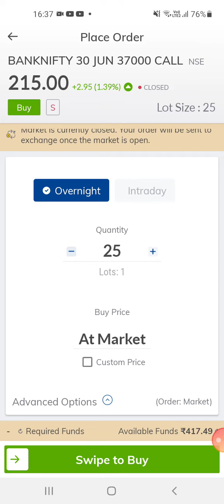Lot size while trading in options